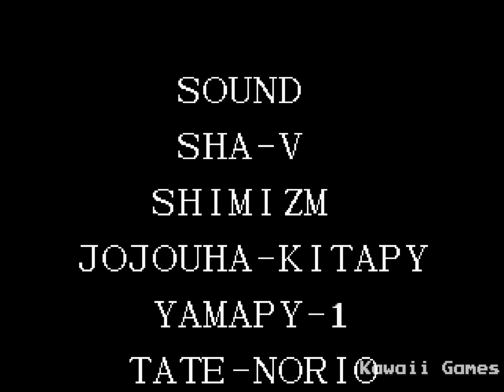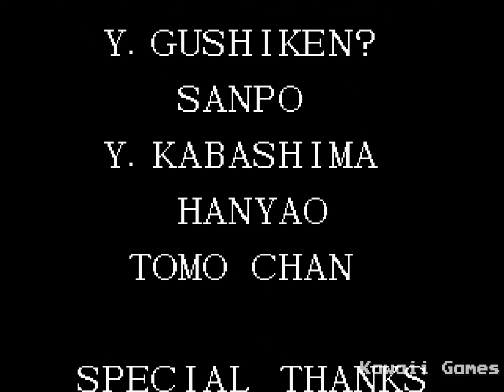The King of Fighters '97 [SEGA SATURN] Gameplay Walkthrough FULL GAME🔴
The King of Fighters '97 Walkthrough Gameplay Longplay Part 1, Intro, Review, Campaign Mission, Full Game of The King of Fighters '97 Single Player No Commentary Story Campaign for Sega Saturn. The King of Fighters '97 full game also available on following systems/consoles/platforms:  Arcade, Neo Geo AES, Neo Geo CD, PlayStation, Sega Saturn

Developer: SNK, Yumekobo
Publisher:  SNK
Platform: Sega Saturn
Release: 1998